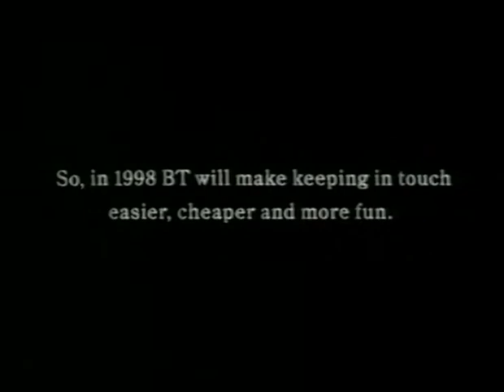BT '1998' Advert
This is a film advert for British Telecom broadcast in the United Kingdom in 1997. The advert showcases a selection of British Telecom (BT) products that will be available throughout the year of 1998.